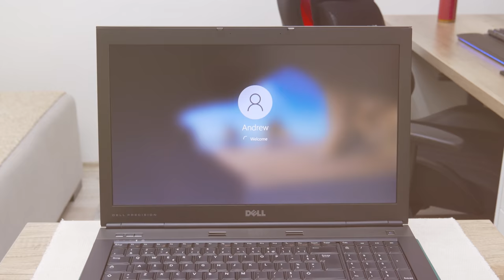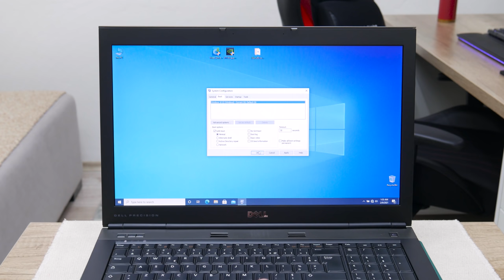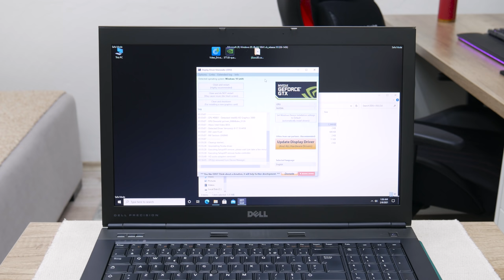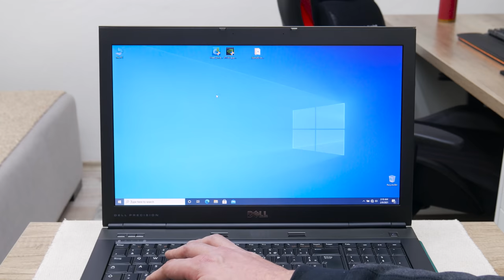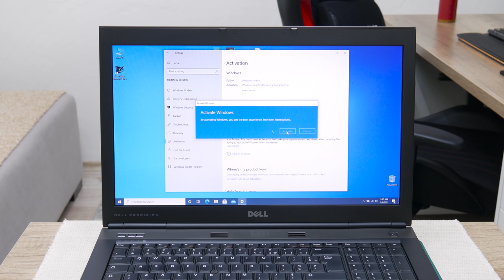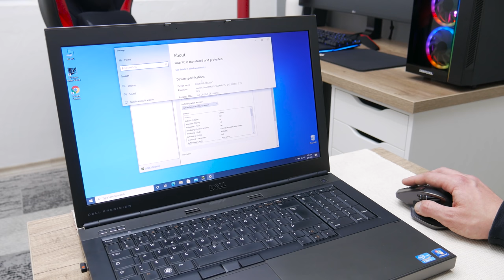Dell M6600 - Full restoration and Upgrades ( Old but Gold )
Hi everyone, thank you for 25:39 of your time. In this video I back in function and upgrade the Dell M6600. I brought some older computers and laptops, mostly were sold for parts only or maybe working, and this laptop is one of the pile.

The Upgrades that I make are I7 2960XM, 16GB RAM, 960GB SSD and the GPU is the same Quadro 4000M.

Games in this video: Rise of the Tomb Raider ( I have done a mistake in video I have said Shadows of the tomb raider, which actually I test for another project ), and the other games are GTA 5 and Witcher 3 Wild Hunt.

( 98 Screw bits - Laptop, PC, Mac, iPhone and other smartphones )